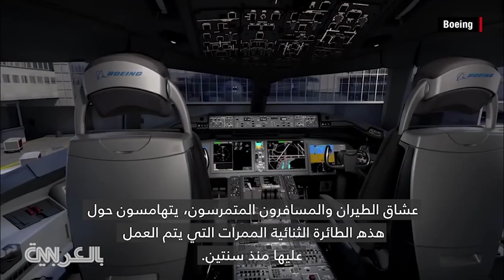من بوينغ.. طائرة ركاب هائلة بأجنحة قابلة للطي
الطائرة التالية التي ستطير على متنها قد يكون لها أجنحة ضخمة يمكن أن تُطوى حتى عند الأطراف.

بوينغ تضع اللمسات الأخيرة على التصميم الأساسي لطائرتها 777-9X، التي يقول صانعوها إنها ستكون أكبر طائرة نفاثة ثنائية المحرك في العالم.

عشاق الطيران والمسافرون المتمرسون، يتهامسون حول هذه الطائرة الثنائية الممرات التي يتم العمل عليها منذ سنتين. وهي تتطور من طراز قديم من 777 ، إلى طراز يتمتع بقدرة طيران أكبر.

مساحة الأجنحة الأكبر ستعطي الطائرة المزيد من قوة الرفع، كالطائرة الشراعية، ما يوفر من استهلاك الوقود ويخفض من كلفة التشغيل.

الأجنحة ضخمة جداً، يبلغ عرض كل منها 108 أقدام، أي 33 متراً. إنها كبيرة إلى درجة أن بوينغ وضعت مفصلات ليصبح لكل جناح طرف بطول 12 قدماً، أي حوالي 4 أمتار. هذه الأطراف تُطوى حين تكون الطائرة على الأرض بحيث يتمكن القبطان من الوصول إلى البوابة دون الاصطدام بأي شيء.

ستتمتع 777-9X أيضاً بنوافذ أكبر وحجرة أوسع من النماذج المنافسة، تتمكن من نقل 400 مسافر على مسارات تمتد على 8700 ميل.

يعتبر هذا كله جزءاً من اتجاه جديد في القطاع نحو مجموعة جديدة تتمتع بالكفاءة العالية، المسافات الطويلة والمحركات الثنائية، مثل A350 من ايرباص، و بوينغ 787 دريملاينر.

هناك أيضاً طائرات جديدة عالية الكفاءة بممر واحد، مثل بوينغ 737MAX، وايرباص A330neo.

من المتوقع أن تبدأ 777-9X بنقل الركاب مع العام 2020.